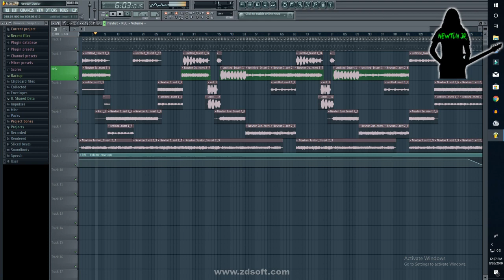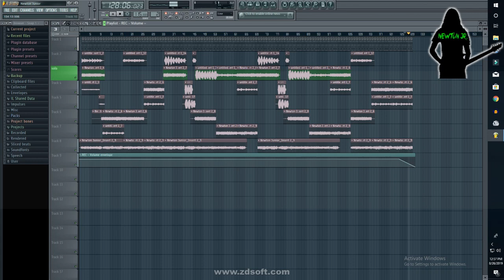Ranu Mondal Original Karaoke Teri Meri Kahani song Karaoke with Lyrics Himesh Reshammiya রানু মন্ডল